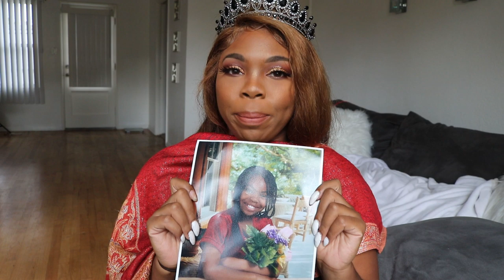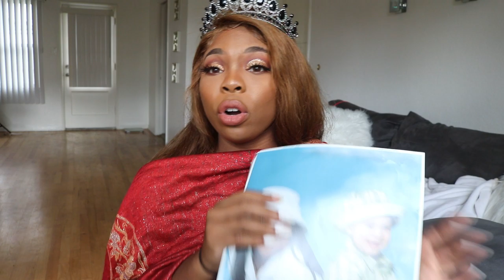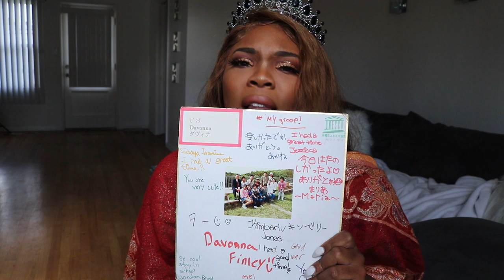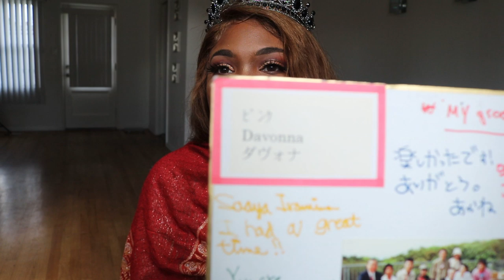Cultural Appropriation, Black fishing and Braids | Court Council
I know somebodys gonna say it so i might as well put it in the description. There is a difference between appropriation and assimilation. Black women in entertainment, TV and corporate jobs cannot wear their natural hair or styles most of the time because they will face discrimination or the loss of their jobs (like Gabrielle Union). Black Women are not adopting elements of another culture for fun or even necessarily out of choice. I have been and continue to be on LA production sets. My head shots are with straight hair and I always present myself with straight hair on set unless otherwise requested because that is what is expected of me and my hairstyle affects the number and types of jobs I am offered. Its the difference between being offered a job as a background street hooker or the main love interest. I am taken less seriously and given less respect with braids and curly hair than with straight hair. It is totally unfair but I promise 100% true. Its a really terrible feeling for us so I hope people understand better now why we are so passionate about our hair struggles and our culture. Please be respectful of everyone's heritage dont use it to demean or make fun of anyone.